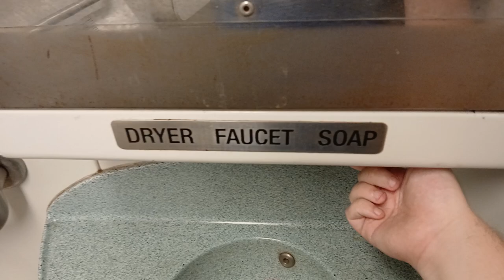MTA Long Island Railroad M7 restroom